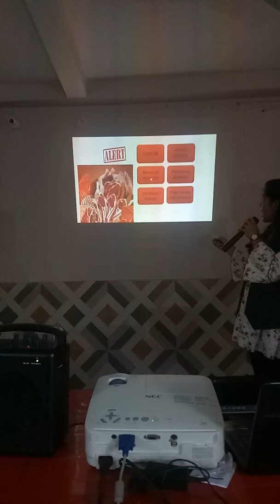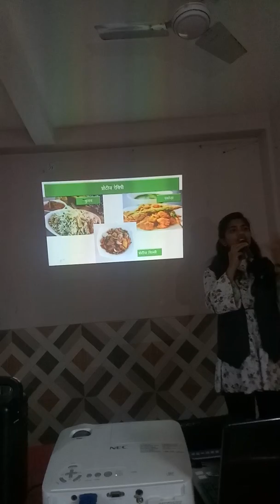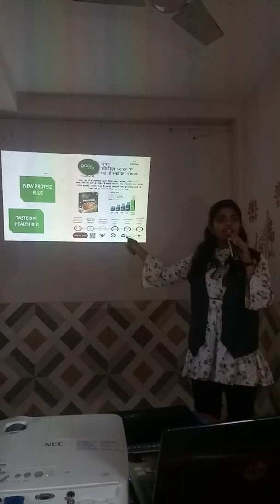Goodot veg bytes hi kyu??By Arya Mishra..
Healthy jeevan hai jeena,toh veg bytes hi khana... By rising leader Arya mishra..goodot veg bytes